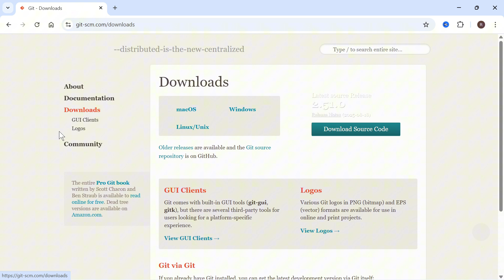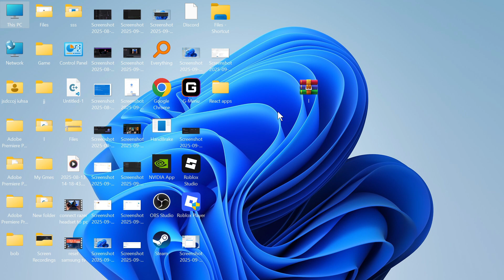How To Fix Git Is Not Recognized Error In Visual Studio Code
In this video, you’ll learn how to fix the “Git not recognized” error in Visual Studio Code. We’ll cover how to install Git on Windows, add Git to environment variables, and configure VS Code to detect Git correctly. This tutorial also explains how to solve path errors.